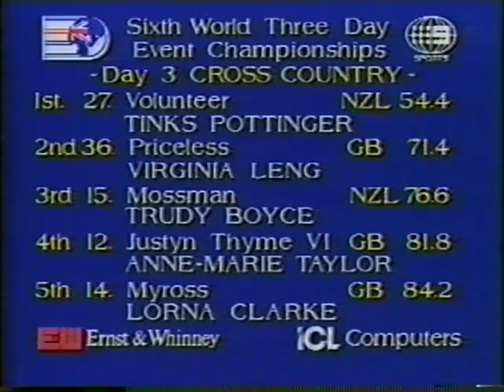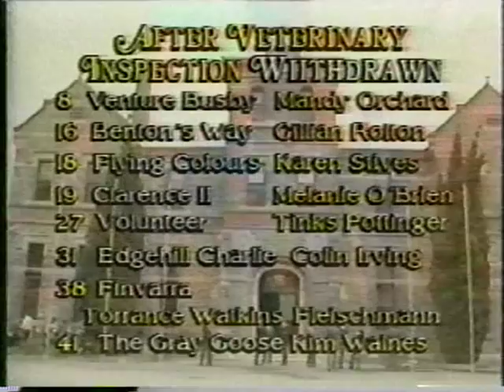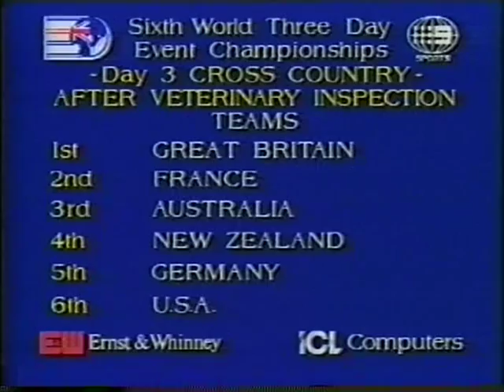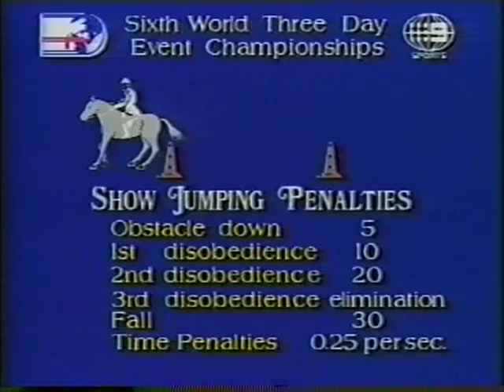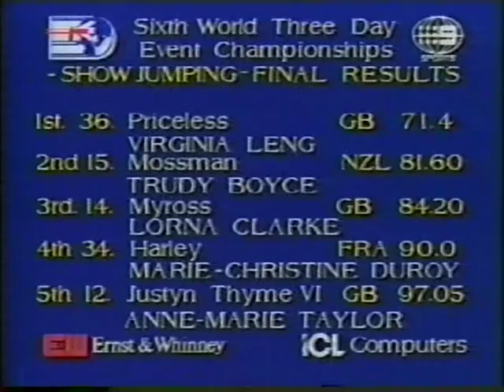Gawler World Championships 1986